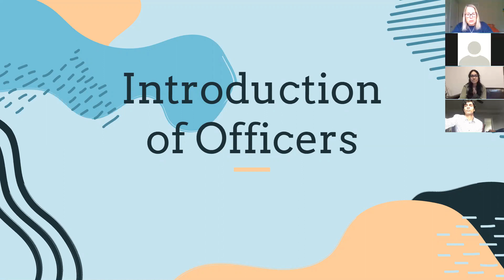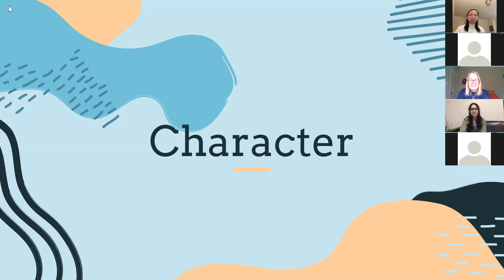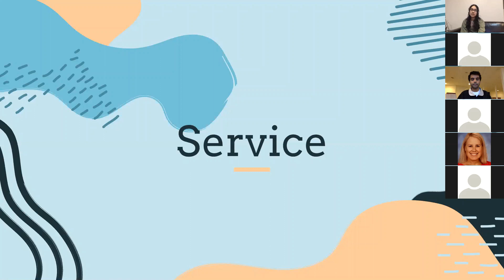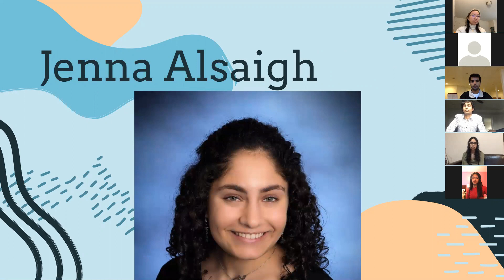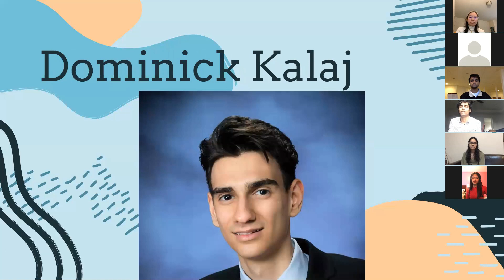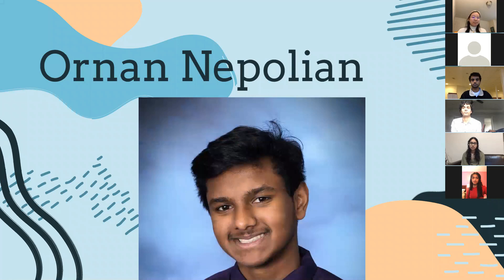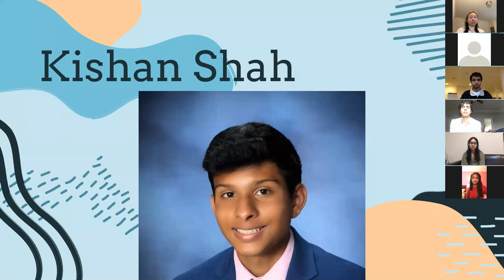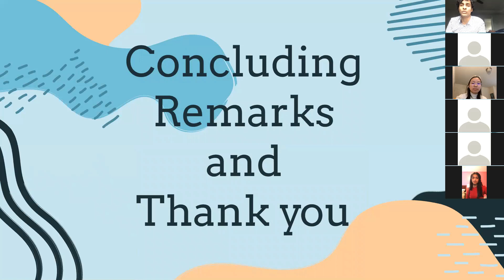2020 NHS Ceremony